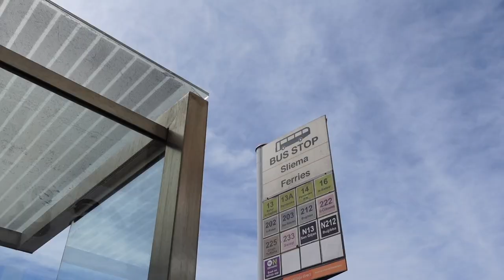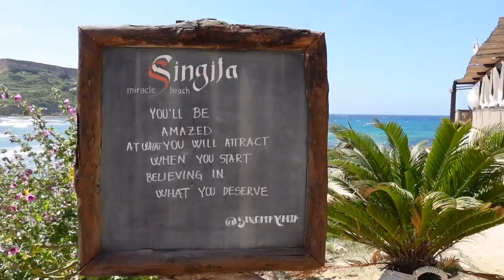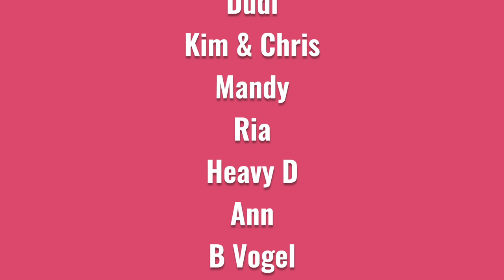🇲🇹 You can surf here!? | Malta’s most beautiful beaches - Riviera Beach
Experiencing crystal clear waters, sandy beaches + to get to see surfers in Malta made this destination one of my favourite places on the island of Malta. For just the cost of a local bus ticket you’ll get 360 degree picturesque views, cliff sides, water sparkling like diamonds + fresh air. Come to Għajn Tuffieħa with me!

00:00 - 00:26 Intro
00:26 - 01:03 Surfing spot
01:03 - 01:43 How to get here
01:43 - 02:55 Golden Bay viewpoint
02:55 - 03:32 Riviera Beach Hike
03:32 - 07:12 Hike
07:12 - 08:03 Ciao

Episode 50 | Filmed March, 2023 | Għajn Tuffieħa, Malta